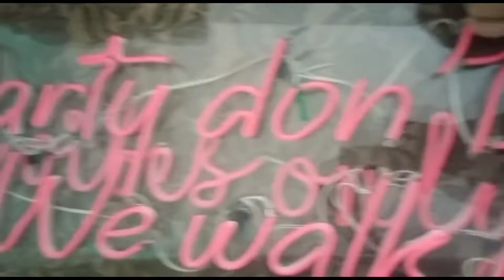MY first Vlog ❤|| My first vlog youtube || @Active Rahul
MY first Vlog ❤|| My first vlog youtube

Hello dosto plzz hamare chenal ko saport kro plz...

hit like.
shear comment subcrive🙏🙏

my first vlog. my first vlog today. my first vlog 2022
my first vlog on YouTube. my first vlog desi. my first vlog hindi. my first vlog vairal trick..

sport kro dosto plzz 🙏🙏🙏🙏